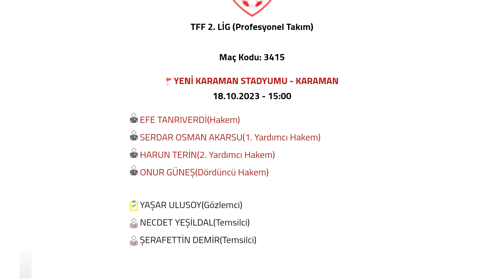Karaman FK - Amed Sportif maçı ne zaman, hangi kanalda, saat kaçta?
karaman fk amedspor hangi gün
karaman fk amedspor ne zaman                                 karaman fk amedspor saat kaçta
karaman fk amedspor hangi statta
karaman fk amedspor hakemi kim
karaman fk amedspor hangi kanalda                                                        karaman fk amedspor şifreli mi
karaman fk amedspor canlı izle
karaman fk amedspor canlı yayın
Karaman FK Amedspor Maçı Ne Zaman Saat Kaçta Hangi Kanalda?